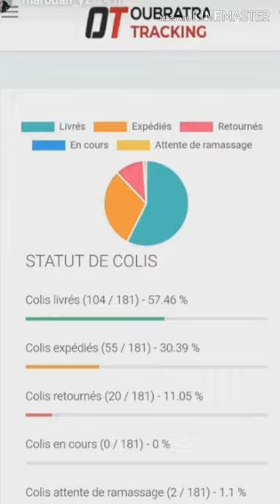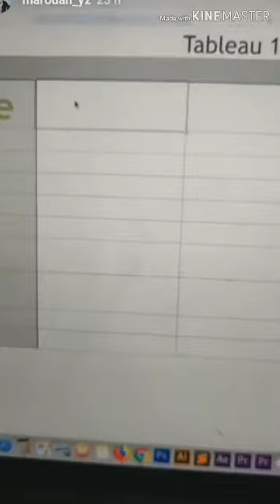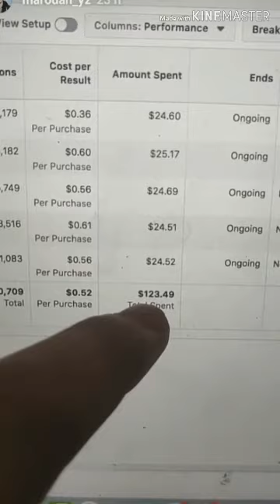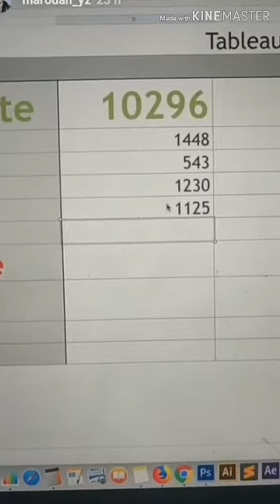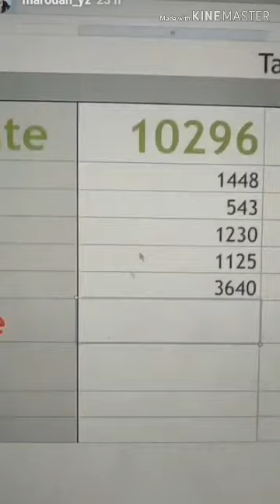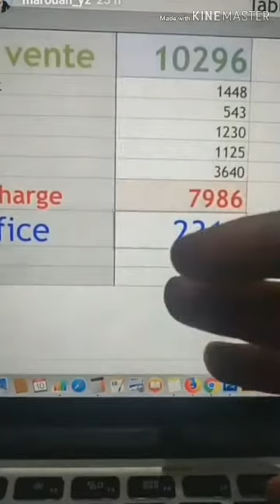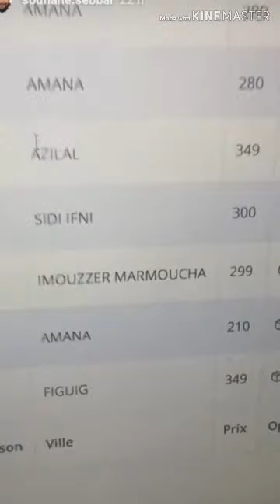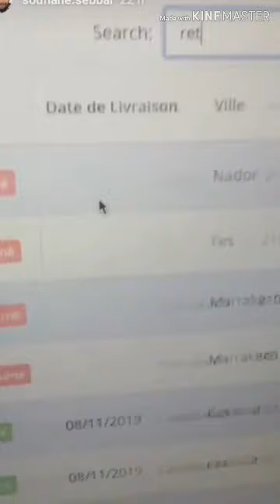Case study for Ecom Local تجربة خطو بخطوة حول التجارة الالكترونية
marouane yz ecom local 2020
storeino